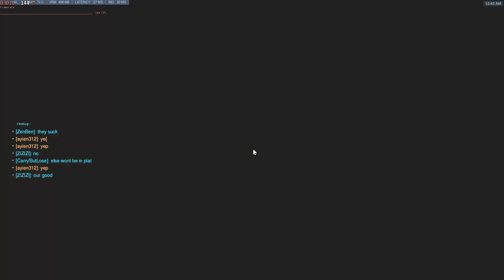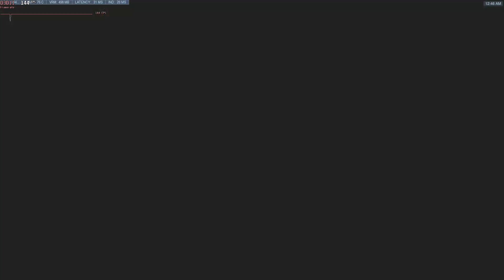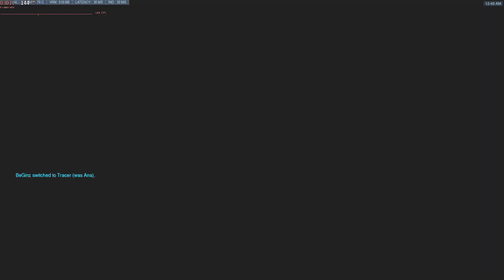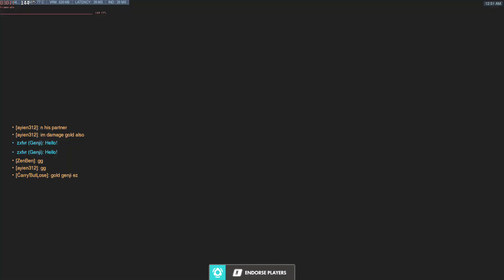Inconsistent Games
1 Trick Hanzo Who Thinks He Is Budget Seagull.